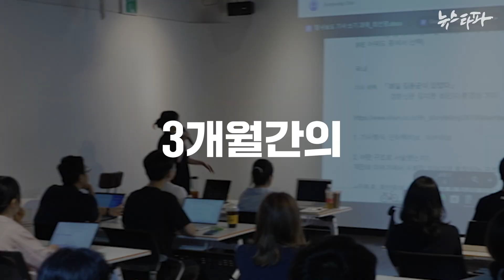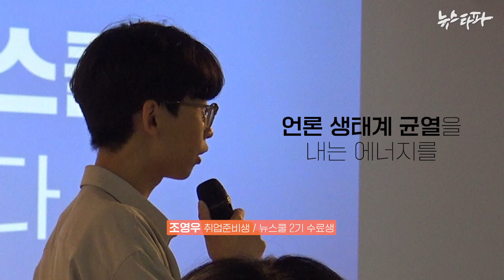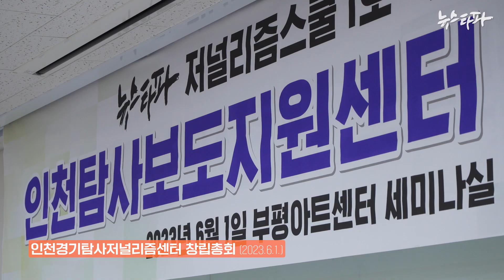독립언론을 만들 결심…뉴스쿨 2기 수료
“그동안은 어떤 언론에서 일하고 싶은지가 제 질문이었다면, 뉴스쿨에서 공부한 뒤로는 어떤 언론을 만들고 싶지라는 질문으로 전환이 된 것 같아요”

‘독립언론 100개 만들기’ 프로젝트, 뉴스타파저널리즘스쿨(뉴스쿨) 2기 수료식이 지난 7월 15일 서울 충무로 뉴스타파함께센터 리영희홀에서 열렸습니다. 뉴스쿨 2기는 현직 기자와 피디, 언론 지망 청년 등 모두 21명이 참가해 지난 3월부터 4개월간 진행됐습니다.

뉴스쿨은 1단계 탐사보도와 데이터저널리즘 이론 및 실기 교육, 2단계 독립언론 펠로우, 3단계 독립언론 창업 등으로 설계한 한국 최초의 비영리 독립언론 인큐베이팅 프로그램입니다.

이번 뉴스쿨 2기 수료와 함께 뉴스쿨 프로젝트는 첫 비영리 독립언론사를 배출하는 결실을 맺었습니다. 지난해 뉴스쿨 1기 과정을 수료한 이창호 기자와 올해 2기 과정을 수료한 홍봄 기자가 합심해 〈 뉴스하다〉라는 인천경기 지역 기반 탐사보도 매체를 창간했습니다.

뉴스쿨 1호 비영리 독립언론인 〈뉴스하다〉에 이어 오는 9월에는 2호 독립언론도 나올 예정입니다.

자본의 유혹, 정치 권력과의 유착에서 자유로운 비영리 독립언론이 점점 늘어나고 이들이 뉴스타파와 연대해 나간다면 한국언론 생태계는 분명 달라질 겁니다. 보다 나은 세상과 미래 세대를 위해 ‘독립언론 100개 만들기’ 프로젝트에 함께 해주세요.

▶뉴스쿨 후원계좌 : 신한은행 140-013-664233 예금주: 뉴스타파함께센터